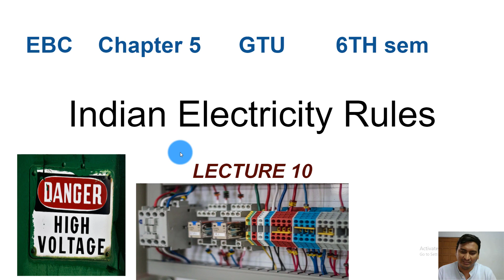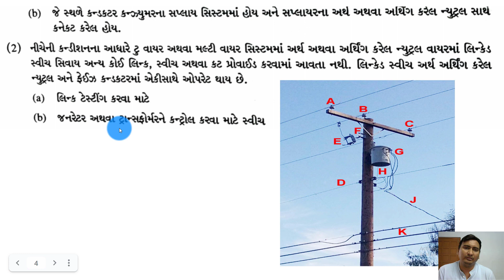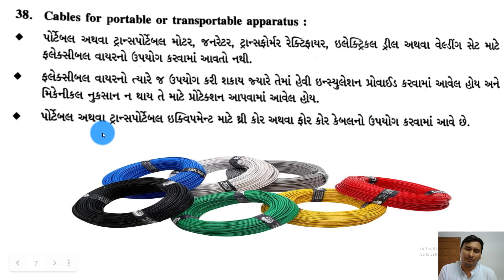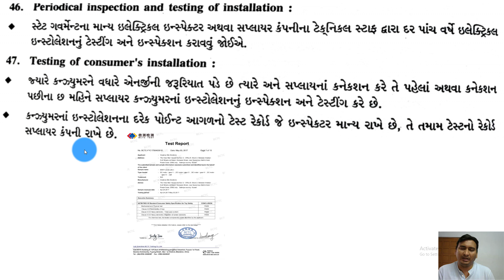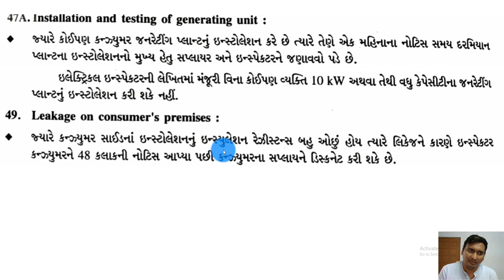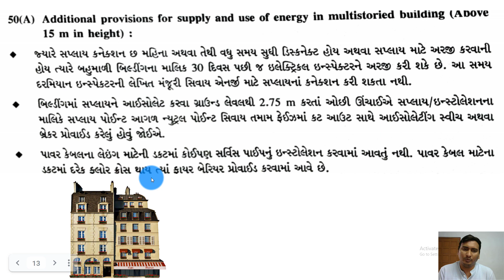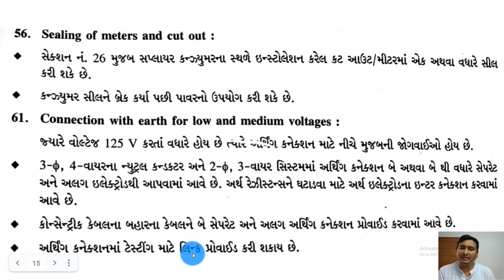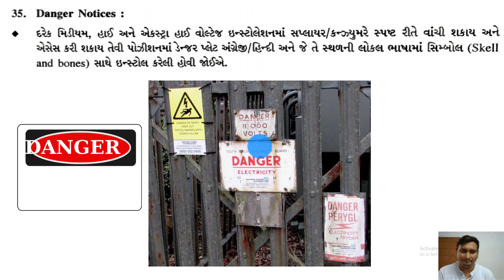EBC Chapter 5 Lecture 10 IE Rules 1080 X 1920